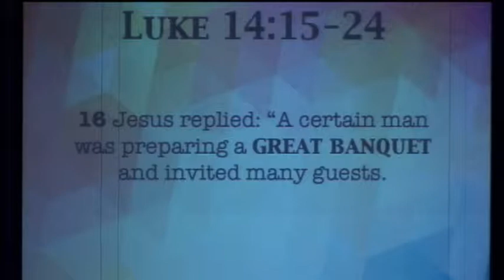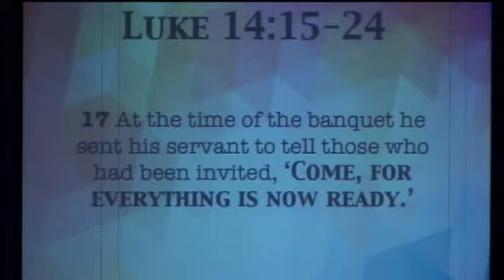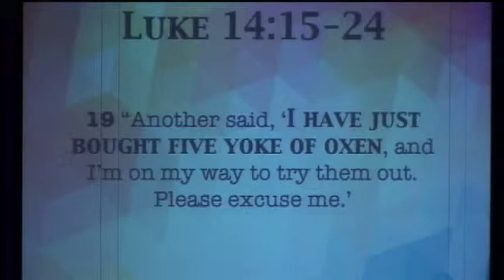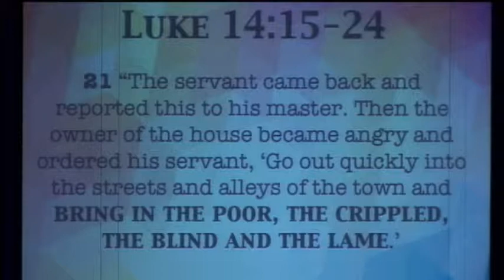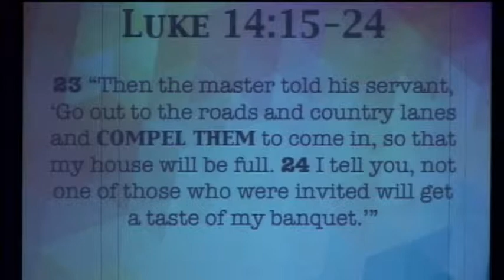Sit Next to Who?